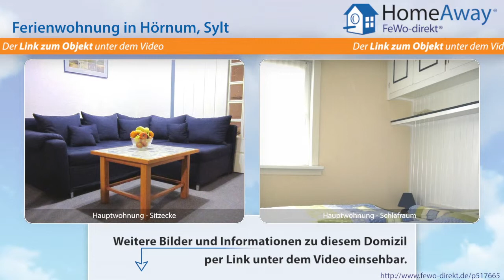Ferienort Sylt: Gemütlich ausgestattete Ferienwohnung in Strandnähe - FeWo-direkt.de Video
Ferienwohnung im Ferienort Sylt Sylt für 3 Personen :
Im Herzen des südlichsten Inselortes von Sylt befinden sich die Ferienwohnungen. Gemütlich ausgestattet, zum Teil im friesischen Stil.  Radio, Fernsehen und Telefon sind ebenfalls in der Wohnung vorhanden. Eine Waschmaschine und Trockner steht allen Gästen im Hause zur kostenlosen Benutzung zur Verfügung. Haustiere sind in den Erdgeschoss- Wohnungen erlaubt. Am Haus befinden sich Parkplätze und...